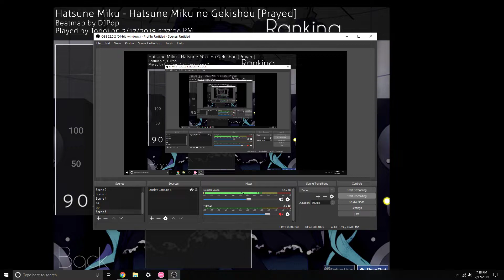562pp 8.32 star cheese FC from a 2011 DJPop Map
who woulda thunk it
my top 3 now consists of a 95% and a 91% HDDT score. god mode